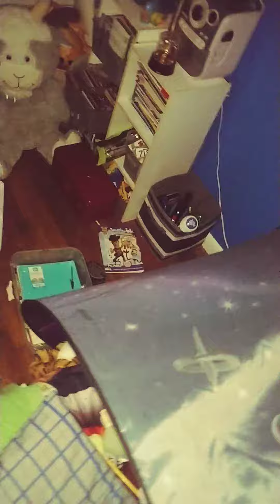Twinkle Twinkle Little star